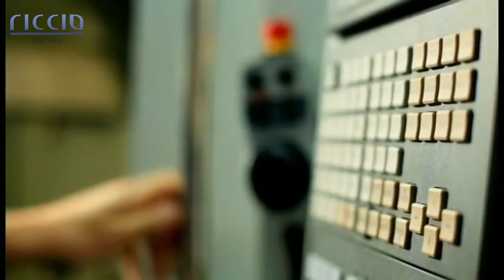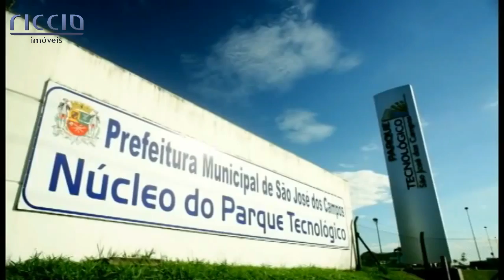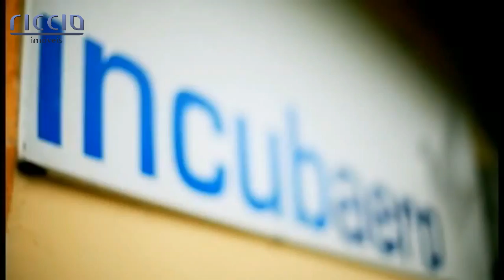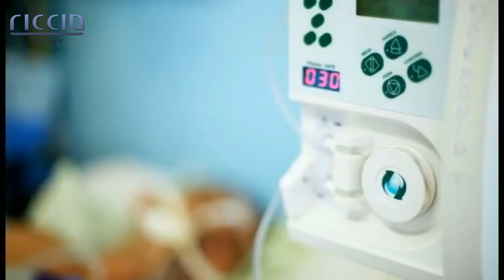Vídeo Institucional de São José dos Campos - Riccio Imóveis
São José dos Campos é um município brasileiro no interior do estado de São Paulo. Pertence à Mesorregião do Vale do Paraíba Paulista e Microrregião de São José dos Campos. É sede da Região Metropolitana do Vale do Paraíba e Litoral Norte, localizando-se a leste da capital do estado, distando desta cerca de 94 km. Ocupa uma área de 1 100 km², sendo que 353,9 km² estão em perímetro urbano.[8] Em 2016 sua população foi estimada pelo IBGE em 695 992 habitantes, sendo neste ano o sétimo mais populoso de São Paulo e o 27º de todo o país, além de ser o segundo município mais populoso do interior do Brasil, ficando atrás somente de Campinas. O município está integrado — junto com as regiões metropolitanas de São Paulo, Campinas, Sorocaba e Baixada Santista — ao Complexo Metropolitano Expandido, uma megalópole que ultrapassa os 30 milhões de habitantes (cerca 75% da população paulista) e que é a primeira aglomeração urbana do tipo no hemisfério sul.

Hoje São José dos Campos é um centro de referência no Vale do Paraíba, Sul de Minas, Sul Fluminense e Litoral de São Paulo, sendo também referência de São Paulo e em todo país, na área de estudos, medicina, trabalho e serviços diversos. Em São José está instalado um parque tecnológico estadual, com empresas, instituições de ciência e tecnologia, e instituições de ensino e de pesquisa na área de tecnologia atuando nas áreas de aeronáutica, energia, saúde, recursos hídricos e saneamento, espacial, e ferroviária

A área do município, segundo dados da Prefeitura Municipal da cidade, é de 1099,6 km², sendo que 353,9 km² constituem a zona urbana e os 745,7 km² restantes constituem a zona rural.[8] Situa-se a 23º10′44” de latitude sul e 45º53′13” de longitude oeste e está a uma distância de 94 quilômetros a nordeste da capital paulista. Limita-se com Camanducaia e Sapucaí-Mirim, no estado de Minas Gerais, a norte; Jacareí e Jambeiro, a sul; Monteiro Lobato e Caçapava, a leste; e Igaratá, Joanópolis e Piracaia, a oeste.

O município é composto por três distritos: São José dos Campos (Sede), Eugênio de Melo e São Francisco Xavier. De acordo com o IBGE, a Sede possuía, em 2000, 468 325 habitantes. Eugênio Melo contava com 68 121 pessoas, sendo que 34 529 eram homens e 33 592 mulheres, estando na Zona Leste da cidade, em uma área com grande predomínio de indústrias. São Francisco Xavier contava com 2 867 habitantes (1 497 homens e 1 370 mulheres, sendo que foi fundado em 1892 e está a norte do território municipal, a 59 km da Sede. O destaque no lugar é a Área de Preservação Ambiental (APA), onde estão diversos atrativos naturais, como montanhas, rios, cachoeiras e a fauna e flora típicas da mata atlântica.
O município de São José dos Campos é dividido em seis zonas administrativas: Centro, Norte, Sul, Leste, Oeste e Sudeste. Segundo o IBGE, em 2000 a Região Centro contava com 80 bairros (oficiais e não oficiais, incluindo favelas, loteamentos e condomínios) e 70,863 habitantes, havendo predomínio de residências da classe C (47,3% do total). A Região Norte possuía naquele ano 68 bairros, 56 187 habitantes e predomínio de residências da classe C (45,0%). Na Região Sul havia cerca de 80 bairros, 199 913 pessoas e predomínio da classe C (44,7%). A Leste possuía cerca de 100 bairros, 136 180 moradores e prevalência de classe C (47,3%). A Oeste tinha 25 bairros, 25 182 moradores e predomínio da classe B1 (24,5%). A Região Sudeste contava com 36 bairros, 38 761 habitantes e prevalência da classe C (44,9%).

Venha Morar em São José dos Campos - Vendas de Imóveis: Imobiliária Riccio Imóveis - Creci: 24.937J. Contato: - WhatsApp - os melhores imóveis em São José dos Campos, Região do Vale do Paraíba SP e Brasil - Casas, Apartamentos, Terrenos e Comercial. Baixe nosso aplicativo Riccio Imóveis em seu Smartphone e pesquise os imóveis diretamente de seu celular.